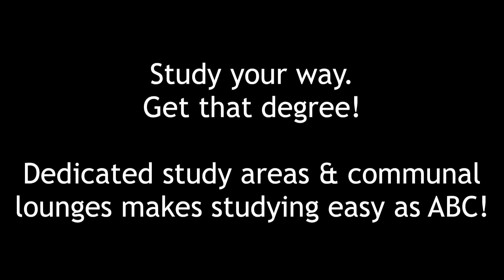CampusKey Study Areas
Some of us live for the quiet of our bedrooms when we study. Others want to be around people. Wherever you are most productive, we got you!